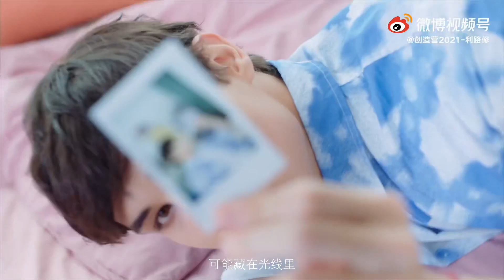Lelush x Yiran Milk Tea (Ads)